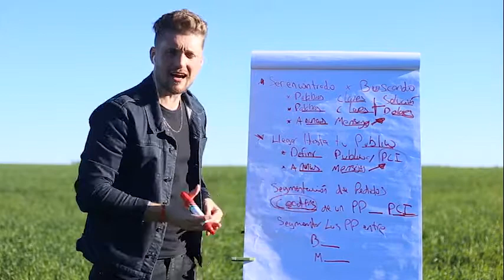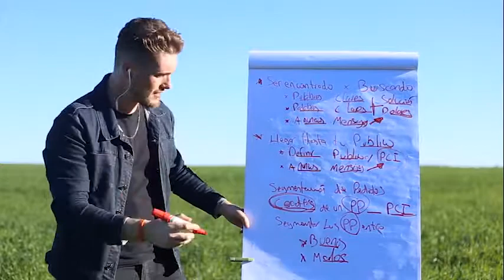¡No pierdas tiempo! Segmenta los pedidos de presupuesto de tu página web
Sí, hay pedidos buenos✔️ y pedidos malos❌ Haz una correcta segmentación para que no pierdas tiempo en estos últimos

Al segmentar los pedidos de presupuesto:

1. Optimizas el tiempo de tu equipo comercial.
2. Puedes evaluar si tu estrategia está funcionando.
3. Separas en dos listas los que tienen mucha más chance de comprar tu solución, de los que no.